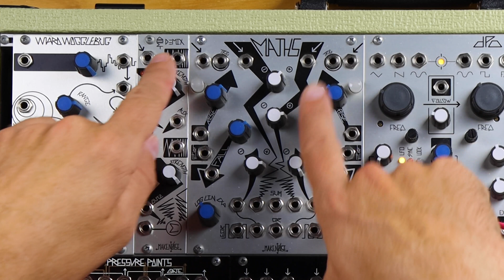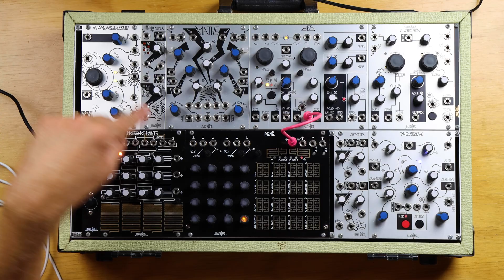Lightning Bolts & Radio Waves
An appreciation of the voltage tools of the original Shared System, specifically modDemix and MATHS, which are inspired by radio technology and classic West Coast synthesizer circuits.